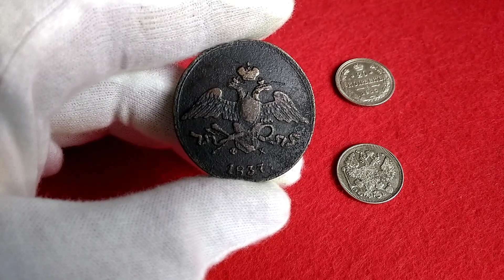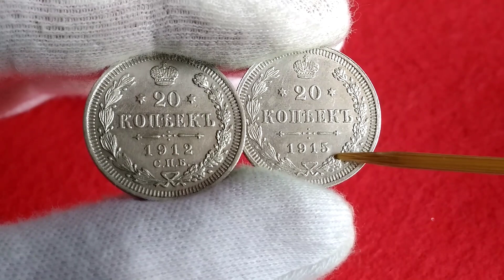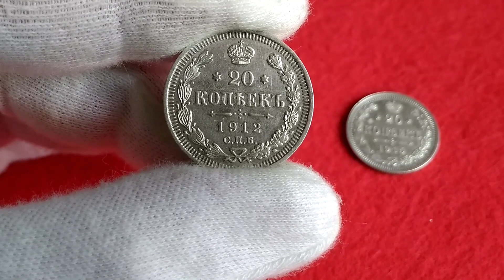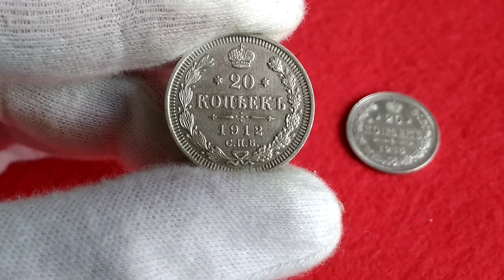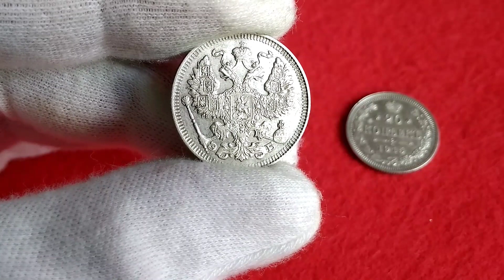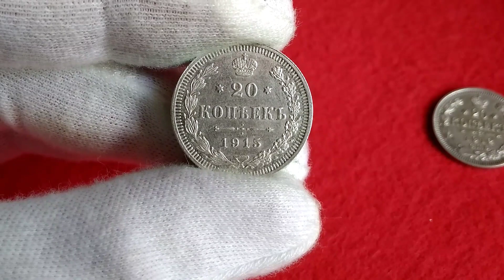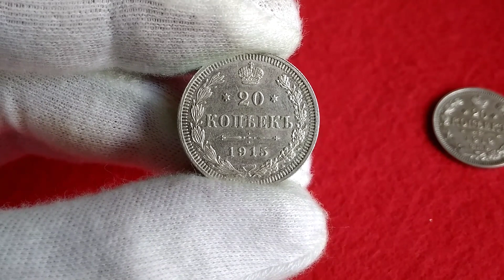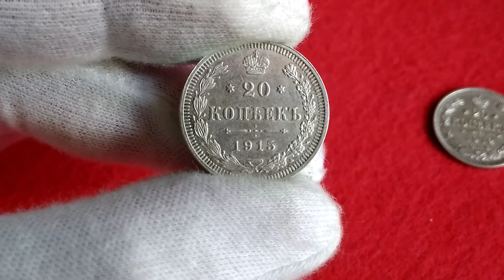20 копеек 1901-1917 Цена Редкие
Приветствую всех на канале Ckorpion TV! Сколько стоит монета 20 копеек периода правления Николая 2? Какие есть разновидности и какая из них наиболее дорогая? Если вас заинтересовали эти вопросы или просто хотите знать актуальные цены на данный
момент - посмотрите это видео до конца!

Характеристики монеты:
Металл: серебро 500 пробы
Масса: 3,6 г.
Диаметр: 22 мм.

Аверс: в середине Малый Государственный Герб Российской империи, внизу вдоль края монеты слева и справа от хвоста орла инициалы минцмейстера.
Реверс: слева вдоль края монеты лавровая ветвь, справа дубовая, внизу ветви соединяются и перевязаны лентой, в середине вверху Корона Российской империи, под ней обрамленный слева и справа звездочками номинал монеты - цифра «20», ниже слово «КОПЕЕК», под ним две направленные в разные стороны фигурные черты и ниже год выпуска монеты, под ним обозначение монетного двора «СПБ».

Минцмейстеры:
«ФЗ» - Феликс Залеман в 1901г
«АР» - Александр Редько с 1901 по 1905гг
«ЭБ» - Эликум Бабаянц с 1906 по 1913гг
«ВС» - Виктор Смирнов с 1912 по 1917гг

Надеюсь обзор был вам полезен, а если есть свое мнение относительно цены монеты - напишите об этом в комментариях, ну а кому понравилось - обязательно поддержите лайком и не забудте подписаться на канал, чтобы не пропустить новый обзор.